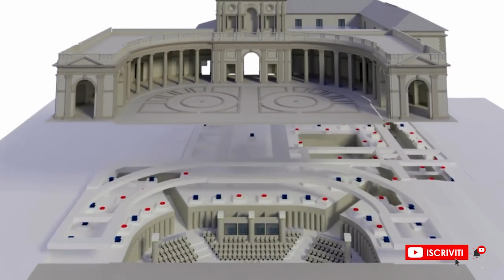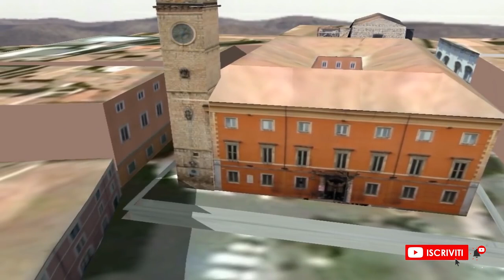Come rendere antisismica una casa in pietra, mattoni o calcestruzzo armato?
Gli edifici meno recenti, per capirsi quelli in pietra o in mattoni, che costituiscono la gran parte degli immobili edificati in Italia, sono stati costruiti senza prendere in considerazione nemmeno la brezza mattutina.
Diciamo che resistono abbastanza bene alle azioni verticali, come il carico delle persone, della neve, della struttura stessa, ma hanno una pessima risposta nei confronti delle azioni orizzontali, come ad esempio, il terremoto.

Perfetto, allora come renderle antisismiche? Partiamo con il chiarire che la casa "antisismica" non esiste. Nel progettare gli immobili, gli ingegneri provano a  annullare, o meglio, a limitare i danni in caso di sisma.
Difatti, immaginiamo che si presentasse un terremoto di magnitudo mai registrata e quindi, nemmeno preso in considerazione, in quanto una struttura adatta a questo sisma sarebbe, diciamo troppo “costosa”.

Quindi, che fare? non ci resta che limitare i danni, magari accettiamo che la casa si lesioni ma evitiamo il crollo che potrebbe portare alla perdita delle vite.
Ma vediamo come mitigare gli effetti di un terremoto: ho trovato questo video in rete, semplice da capire e ben fatto.